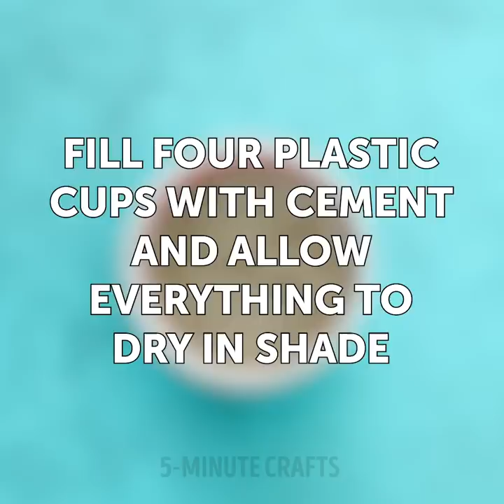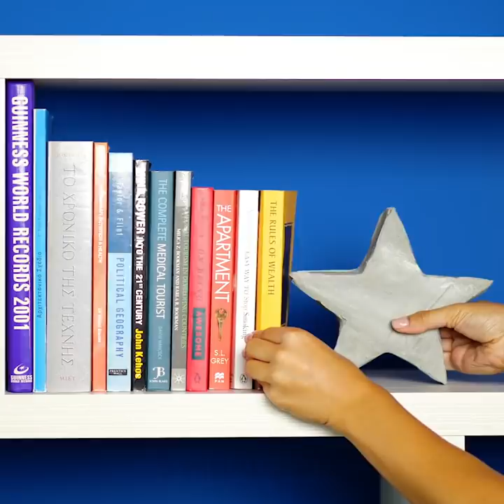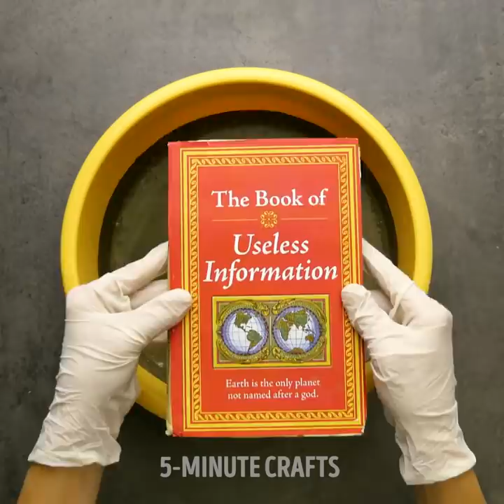23 FANTASTIC CEMENT CRAFTS FOR YOUR HOME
Timestamps

00:07 DIY hanger
00:57 Photo frame
06:08 Coffee table